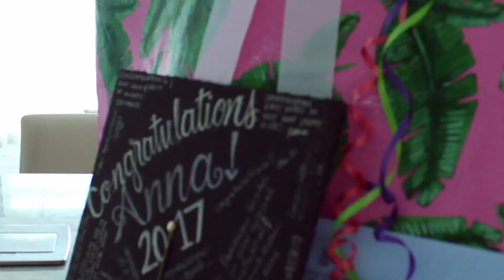Hawaii Travel Diary 2017!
ALOHA viewers!! All the clips from this video were recorded on the Island of Oahu. I hope this video gives you a little taste of Hawaii and the vast beauty there is on those tiny little islands stuck in the Pacific Ocean.

Please give this video and thumbs up if you enjoyed it!

Leave any questions or suggestions in the comments!!

Song: Street Fight by Smallpools